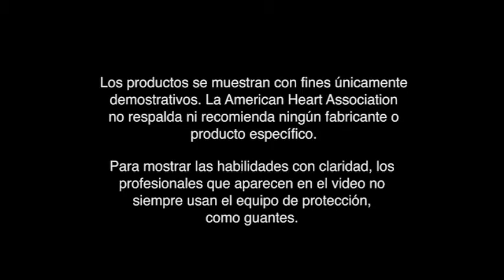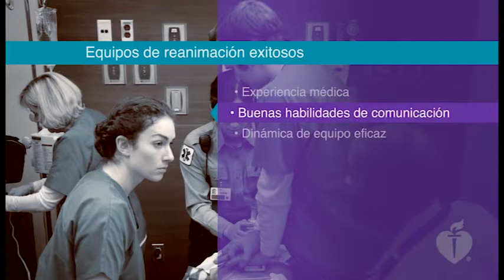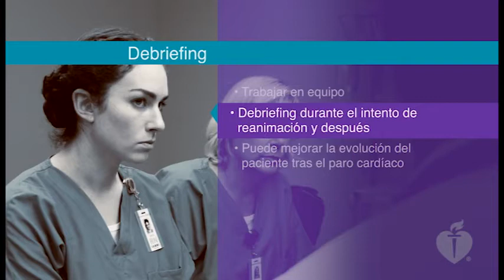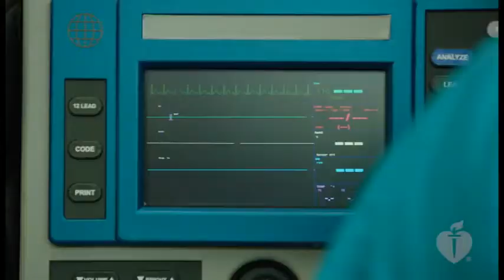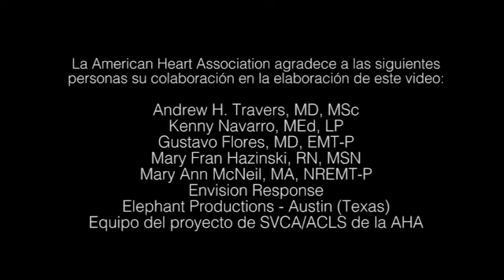Dinámica de equipo en RCP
Dinámica de equipo ineficaz y eficaz en RCP; SVB/BLS - SVCA/ACLS - ACE - ATLS - AHA.